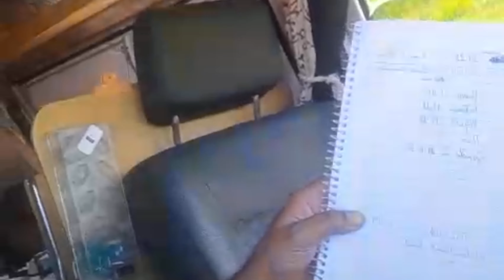Nos separamos! Vamos parar? Ele foi embora com a Kombi Kitty e Brenda…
Somos um casal que decidiu viver de forma mais simples, morando numa kombihome e viajando pelo litoral brasileiro! Projeto expedição Nordeste! E a nossa cachorrinha Brenda, que dá um show!

Kombi kitty e Brenda!

Apoie nossa viagem compartilhando nossos vídeos! Obrigada 🙏🏻